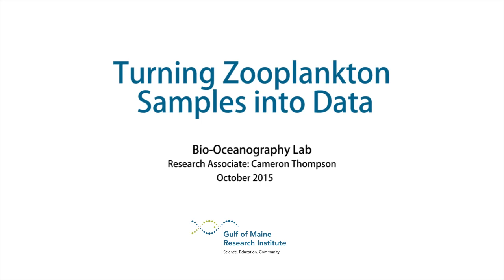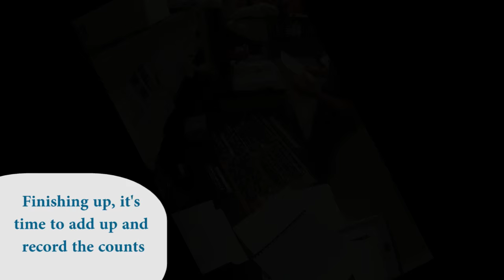Turning Zooplankton Samples into Data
Watch Cameron Thompson, a research associate in Dr. Jeffrey Runge's lab, as he takes advantage of time-lapse video and shows the process for turning zooplankton samples into date